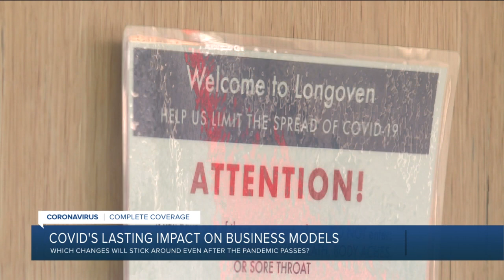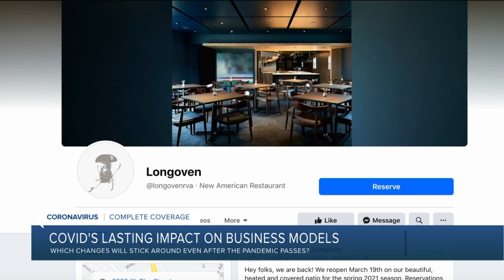Richmond restaurant owner says pandemic offered 'real opportunity' to try new things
This week last year, Patrick Phelan and the staff at Longoven in Scotts Addition had zero idea about the challenges they would face. The fine-dining establishment was one of the first restaurants in Richmond to close its doors when news of a novel coronavirus spreading in Virginia surfaced.